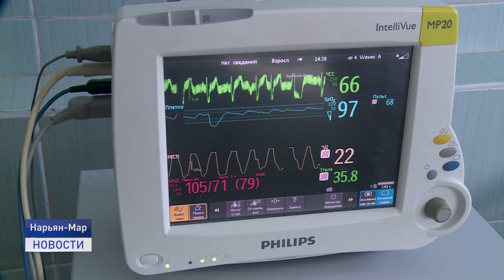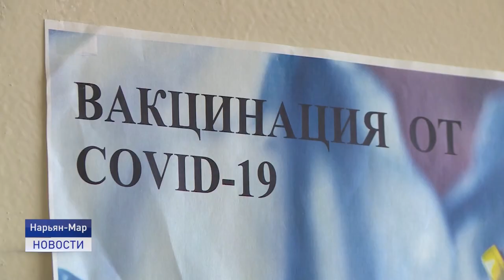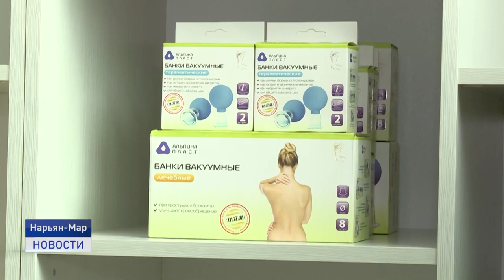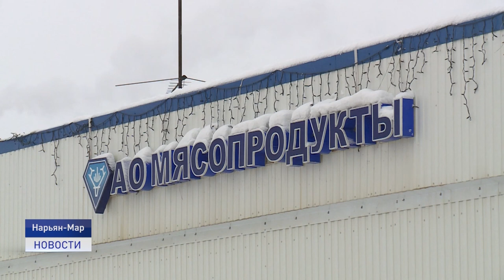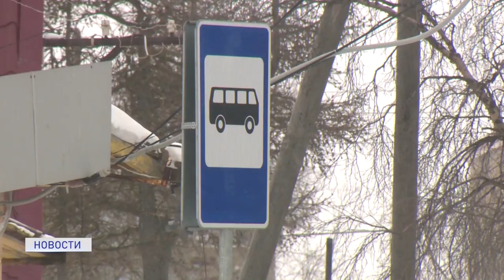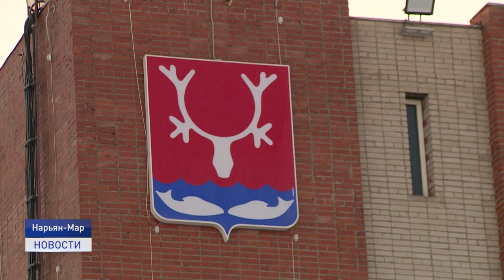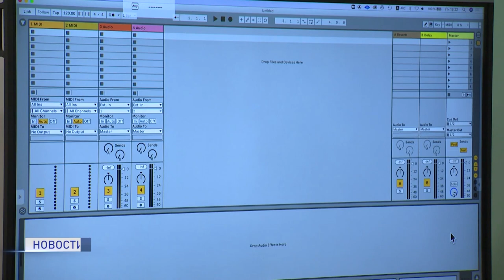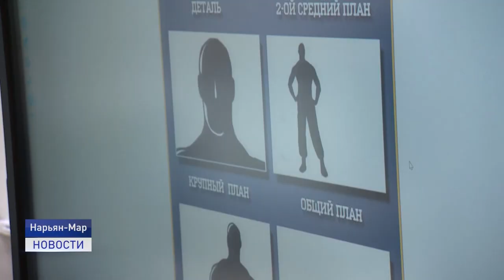Новости Ненецкого округа от 16.11.21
✅ Эпидемиологическую ситуацию в регионе медики оценивают как стабильно тяжелую. 285 жителей округа проходят в настоящее время курс лечения от коронавирусной инфекции. Шестеро находятся в реанимации окружной больницы в крайне тяжелом состоянии.

 ✅ На 23 километра станет короче в этом сезоне зимняя дорога на большую землю за счет сдачи в эксплуатацию первого участка автомобильной дороги Нарьян-Мар - Усинск.

✅Ненецкий округ славится своими мастерицами. В чем они черпают свое вдохновение расскажем в День рукоделия, который мастера всего мира отмечают 16 ноября.